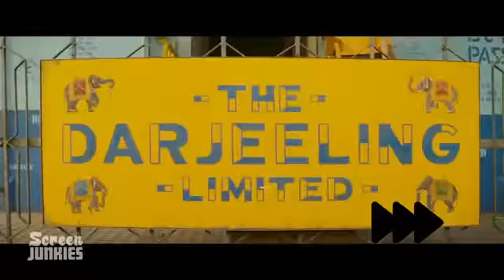Every wes anderson movie story